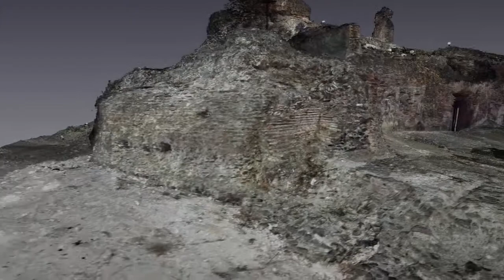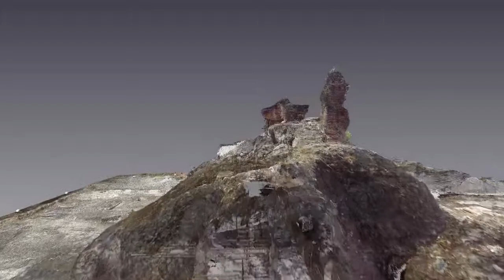Laser scan animation of the Castellum Aquae of the Palazzo Imperiale at Portus, Italy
The accompanying animation is made from a scan of standing structures by James Miles (ACRG) that were excavated by the Portus Project between 2007 and 2009. The model contains over 700 million points and takes you on a virtual trip that begins with a view of the west-facing side of the castellum aquae that stands at the eastern end of the northern wing of the Palazzo Imperiale, a complex that was initially constructed under Trajan and continued in use until c. the middle of the 6th c AD. The visit then takes you around to the northern side, where you can see the earlier Claudian quay that was incorporated into its northern face. It then moves around to the east, revealing detail of the Trajanic quay that lay to the east of the Palazzo Imperiale. After then moving over the footings of an amphitheatre-shaped building of the late 2nd to e 3rd c AD date, the video then returns northwards towards the the Castellum Aquae along the top of a defensive wall of late 5th c AD date. Details of the structure that appear in this video can be found in S. Keay, G. EarL and F. Felici 2011, Excavation aand Survey at the Plazzo Imperiale 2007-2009, In S. Keay and L. Paroli, (eds) Portus and its Hinterland. Archaeological Momographs of the British School at Rome 18: 67-93. London, BSR.

The Portus Project is directed by Professor Simon Keay and is a collaborative research initiative involving the University of Southampton, the British School at Rome, the University of Cambridge and the Soprintendenza Speciale per i Beni Archeologici di Roma

For more information regarding the project to learn more about the work currently taking place please visit the